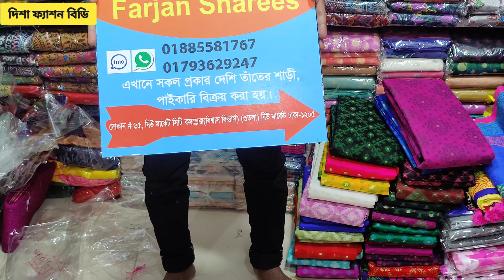নতুন আগত শাড়ীপান্জাবী কাপলসেট দেখে নিন/Halfsilk Saree Panjabi Couple set